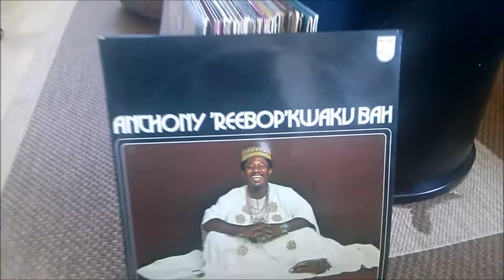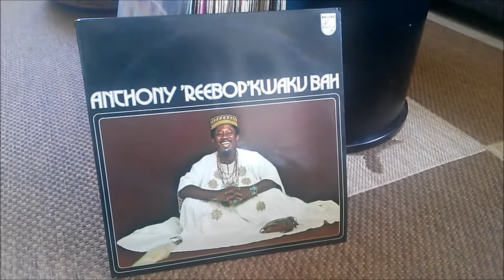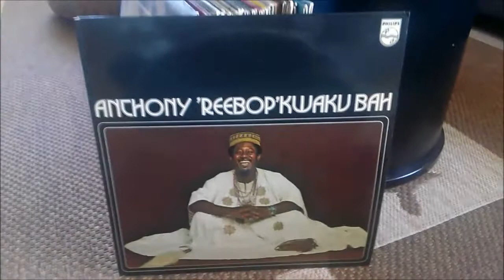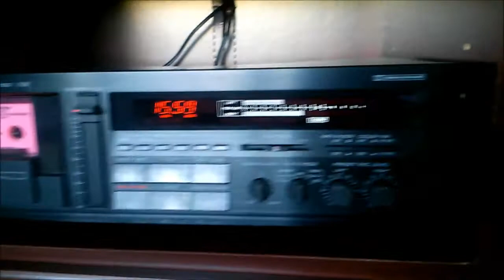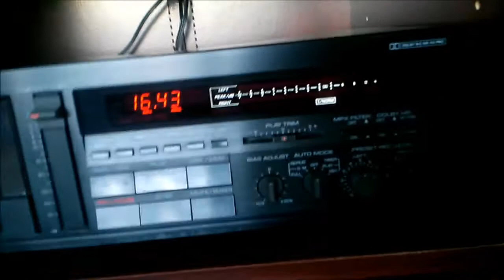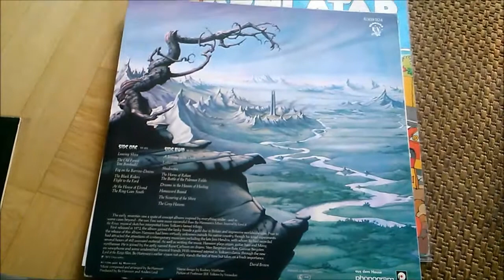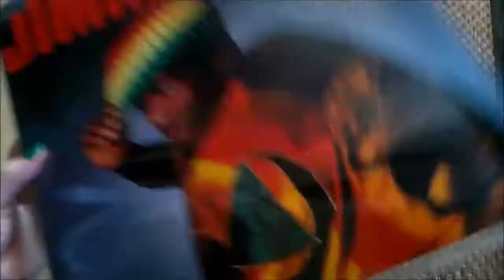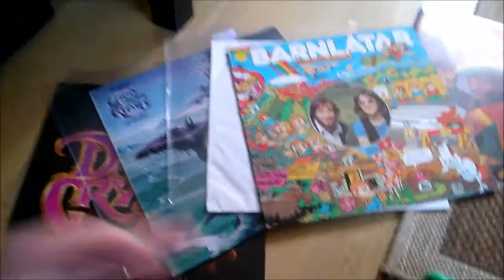A great trade - a Swedish gem for a new setup! Hello new TT!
I found a killer rare record but had to trade it in for some new stuff... See for yourselves!

Also, "Barnlåtar" was the first LP of James & Karin of course hehe.
And the title which I am too tired to translate here is not "blablabla" but "Have you dug any pit/hole today?", haha. ;)